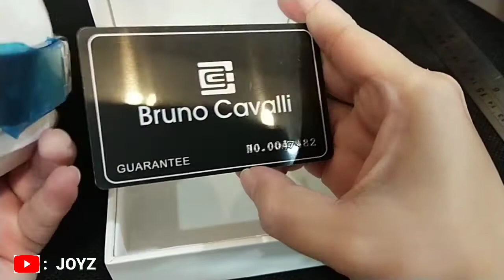Review Jam Tangan Bruno Cavalli 1894 M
Guys kali ini saya akan mereview jam tangan Bruno Cavalli 1894 M yah.
Jangan lupa terus support channel ini supaya cepat menuju 1k subscribers guys.
Terima kasih :)